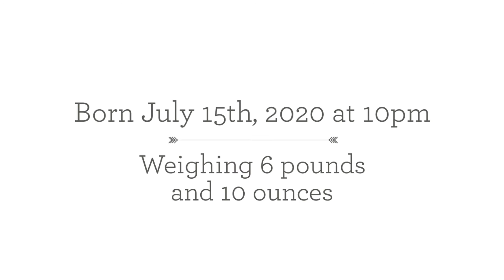Introducing Connor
Our most recent newborn session introducing Connor.